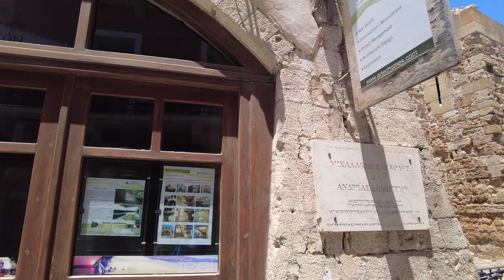Chania Kreta 4K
Film przedstawia stare miasto i port wenecki w Chanii na Krecie. Ukazany jest charakterystyczny klimat tego pięknego miasta z jego wąskimi uliczkami.
The film shows the old town and Venetian port of Chania, Crete. The character of this beautiful city with its narrow streets is shown.